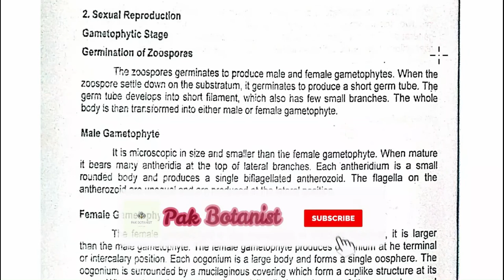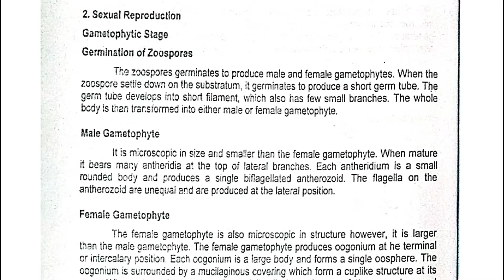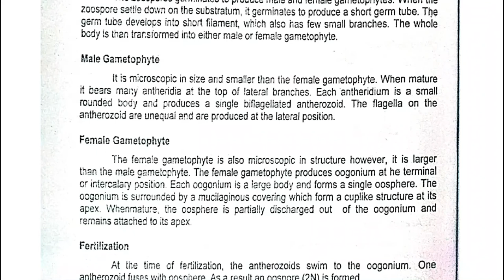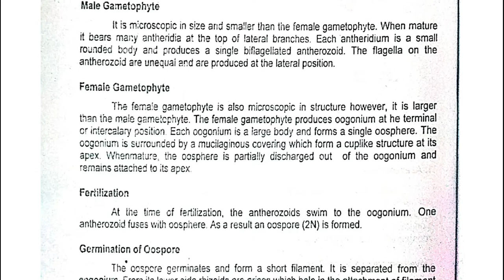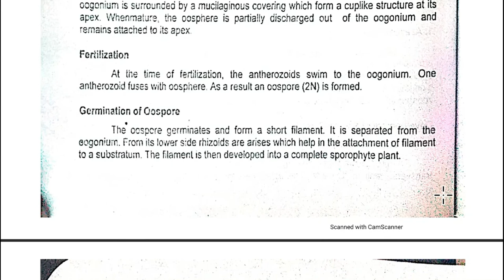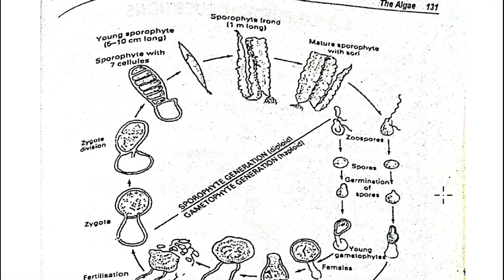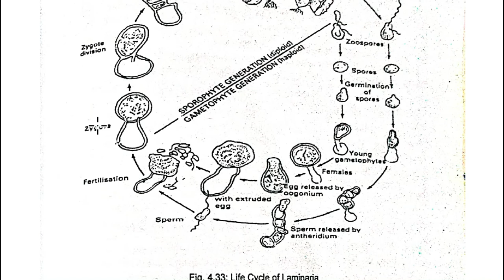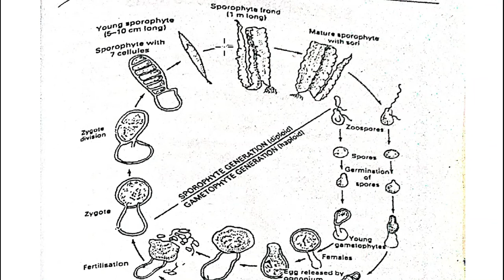Sexual Reproduction in Laminaria | Male and Female Gametophyte | Fertilization |Oospore|Pak Botanist